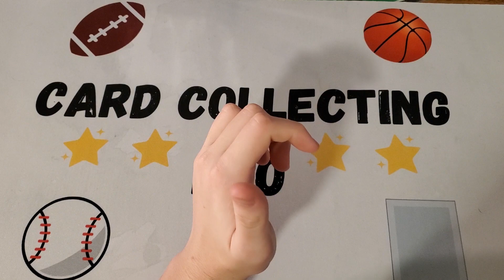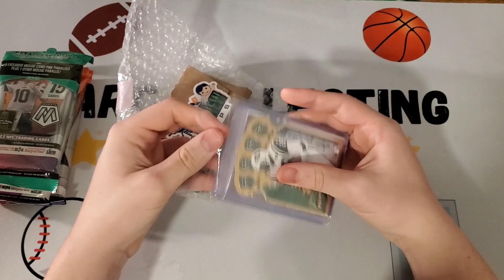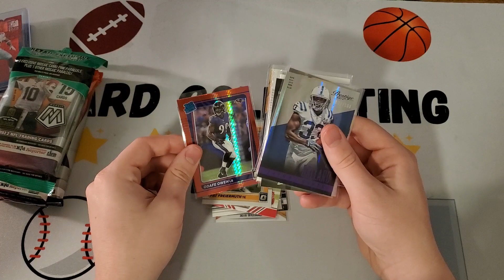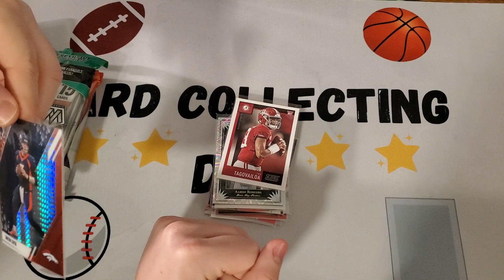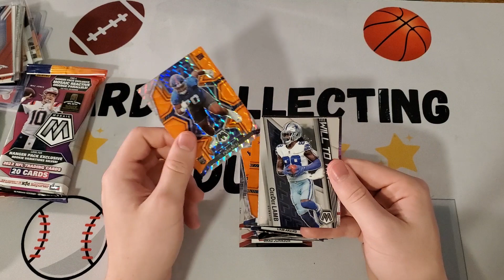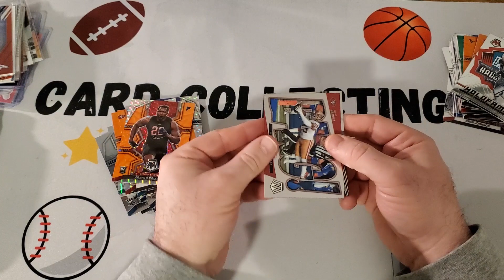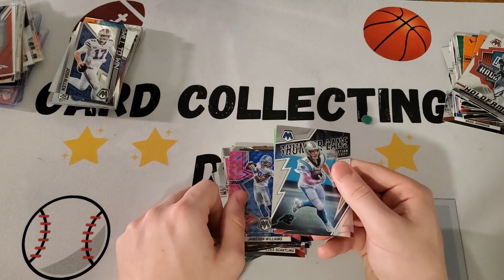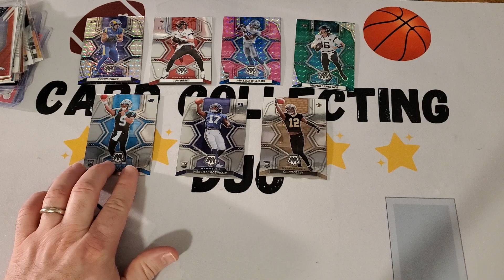2022 Mosaic Football packs, and a giveaway win!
We open a giveaway win from Something Old, Something New, and then rip 3 packs of Mosaic football cards.  The Mosaic packs are amazingly...bad

for Something Old, Something New Card Rips